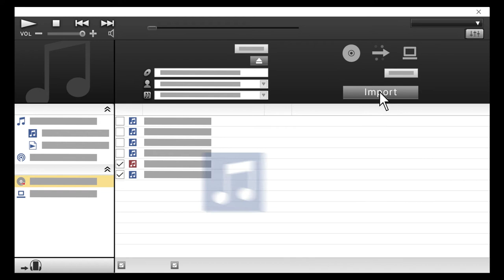「Music Center for PC」 Importing songs from an audio CD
This video shows how you can import songs from an audio CD to “Music Center for PC”.